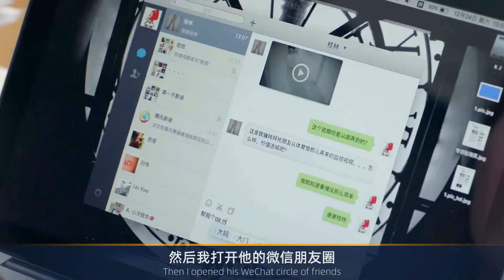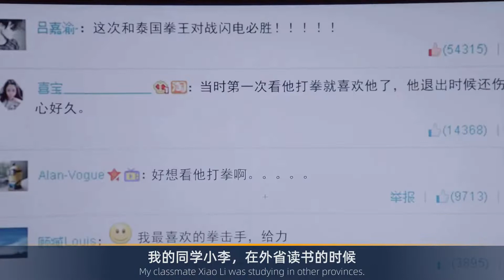“朋友圈仅三天可见”的人，可能是消耗福气的人